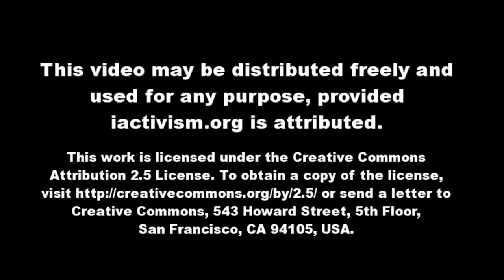Ahmat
DARFUR FAST FOR LIFE | WHO WE ARE

Darfur Fast For Life is an initiative launched by a group of people who stand in solidarity with the innocent and starving victims of genocide in Southern Sudan.  On April 27, we will begin fasting to help turn the world's eyes and conscience towards the 4.7 million people who are now facing starvation, and, to inspire our leaders around the world to work towards creating respect for the human rights everywhere.

You can join by participating in water-only and/or refugee rations fasts to bring attention to the immediate humanitarian crisis in Darfur created by the expulsion of aid organizations by the government of Sudan.

We call on President Obama, international leaders and any person of influence for the immediate restoration of all aid services and unimpeded access for aid workers to the refugee population, as well as a credible process to bring lasting peace and justice to Sudan.

You can make a difference.  Please join us today at fastdarfur.org

APRIL 27, 2009 | MIA FARROW BEGINS 21 DAY WATER-ONLY FAST

As part of the Darfur Fast For Life, activist-actress Mia Farrow has begun an extended hunger strike in solidarity with the people of Darfur.  During her fast, Mia will be blogging at fastdarfur.org and at MiaFarrow.org.